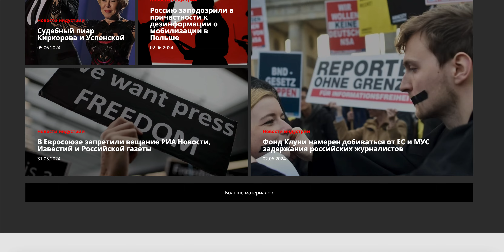PR-агентство «Красное Слово»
📣 PR-агентство «Красное Слово» — Ваш надёжный партнёр в сфере бизнеса и политики!

С 2008 года мы успешно реализуем сложные PR-проекты, помогая нашим клиентам защищать активы, укреплять репутацию и продвигаться в политической карьере. Наша эффективность подтверждена 30 000 специалистами медиарынка и прочными связями с ведущими журналистами и топ-менеджерами федеральных телеканалов.

Наши услуги:
🔍 Журналистское расследование
⚖ Судебный PR
👤 Персональный PR
🚨 Антикризисный PR
🔥 Громкие PR-акции / хайп
📈 Связи с инвесторами (IR)
📞 Абонентское PR-обслуживание
🗳 Избирательные кампании
📊 Исследование и аналитика
🌐 Комплексный PR
🏢 Корпоративный PR
🤝 Лоббирование
📰 Пресс-мероприятия
🏛 Связи с органами власти (GR)
👥 Социальный PR

Доверьте нам свою репутацию и успех! Узнайте больше на нашем сайте